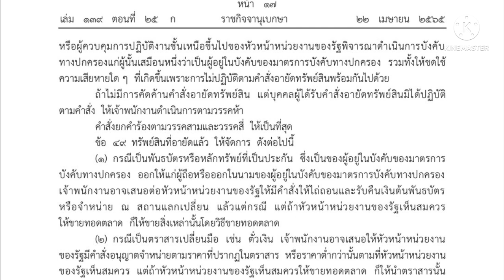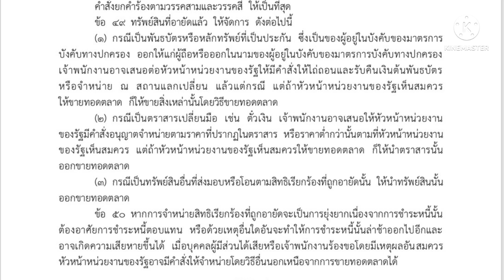กฎกระทรวง การยึด อายัดขายทอดตลาดทรัพย์สิน 2565 EP. 2